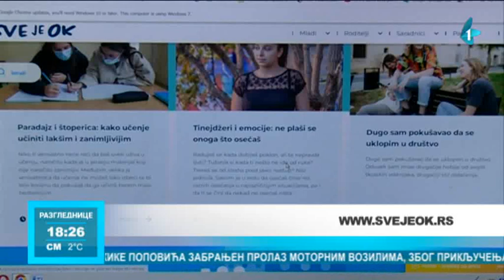Zdravstvena zaštita u oblasti mentalnog zdravlja mladima u Srbiji nije lako dostupna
Gotovo četvrtina mladih ljudi širom sveta bori se sa nekim problemom, vezanim za mentalno zdravlje. Istraživanja tokom pandemije u Srbiji pokazala su da je više od polovine anketiranih mladih osoba imalo simptome umerene ili teške depresije, a problem je što zdravstvena zaštita u oblasti mentalnog zdravlja mladima u Srbiji nije lako dostupna. Zato je OPENS kroz klub za mentalno zdravlje "Sazvežđe podrške" organizovao mrežu organizacija, koje mladima pružaju besplatnu psihološku podršku.